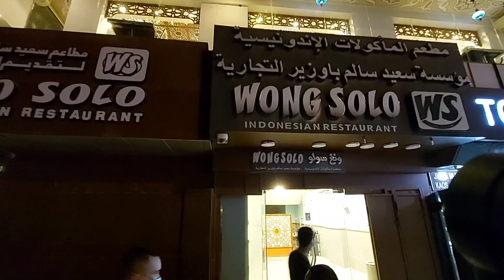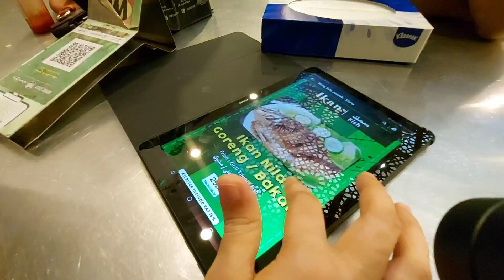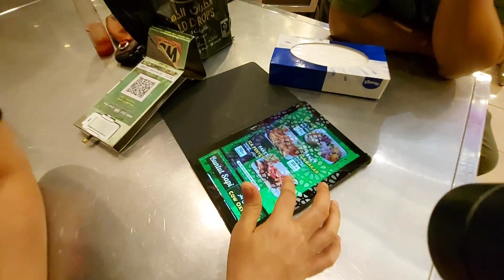MUKBANG DI BAKSO WONG SOLO JEDDAH || RESTO LANGGANAN JAMAAH UMROH INDONESIA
MUKBANG DI RESTO WONG SOLO JEDDAH ||  RESTO LANGGANAN JAMAAH UMROH INDONESIA || RESTO WONG SOLO
Aslamualikum temen2 kali ini aq lagi mkan di resto.wong solo jeddah di Cornice ala balad